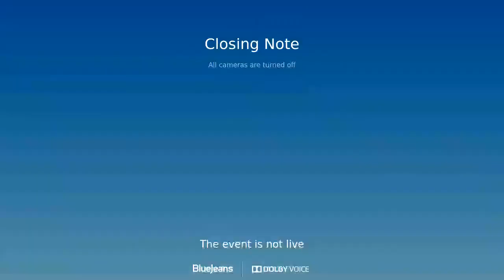Ravi Venkatesan in conversation with Amrita Madiah for Adobe Career Fest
Those sessions where the audience speaks more, are delightful.  Ravi's recent interaction at Adobe Career Fest was one such session. The audience asked some very relevant questions about balancing happiness and careers, building meaningful connections, getting out of the comfort zone and taking significant risks, the larger purpose of work and life, and so on.

Thanks to Amrita Madiah, for such a delightful session!

Read more about it in Ravi's latest book What The Heck Do I Do With My Life.